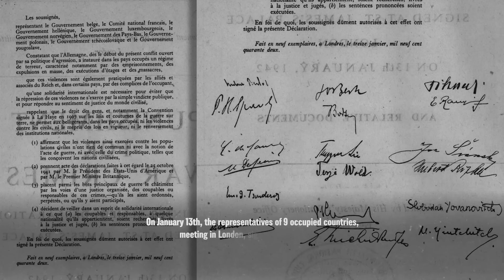125 - German U-Boats to Strike New York - WW2 - January 16, 1942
Operation Pauchenslag, long-range German submarines operating just of the US Coast, kicks into action this week, as does the Japanese invasion of the Dutch East Indies. They also take Kuala Lumpur. Meanwhile, the Soviet Red Army offensive all along the Eastern Front has its first full week of action, with the Soviets making some real territorial gains in the center, though a German offensive in the Crimea catches them off guard.

Written and Hosted by: Indy Neidell
Director: Astrid Deinhard
Producers: Astrid Deinhard and Spartacus Olsson
Creative Producer: Maria Kyhle
Post-Production Director: Wieke Kapteijns
Research by: Indy Neidell
Edited by: Karolina Dołęga
Sound design: Marek Kamiński

Colorizations by:
- Daniel Weiss
- Spartacus Olsson
- Mikołaj Uchman

Sources:
- National Archives NARA
- Narodowe Archiwum Cyfrowe NAC
- Imperial War Museums: NYP 45042, A 6920, HU 90349, A 7371, C3881, E 9572, A 7376, E 9569,
- Bundesarchiv
- United States Signal Corps. source - Washington County Free Library Photo WCRH018
- United States Holocaust Museum
- Yad Vashem: 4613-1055,  5138-98,  86FO2, 4220-3,